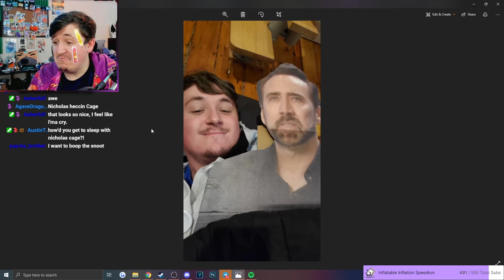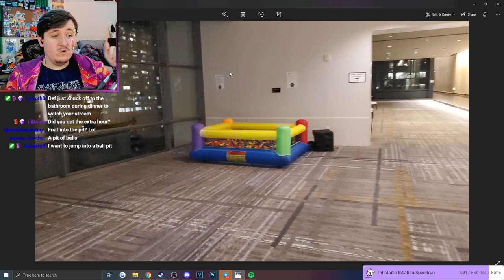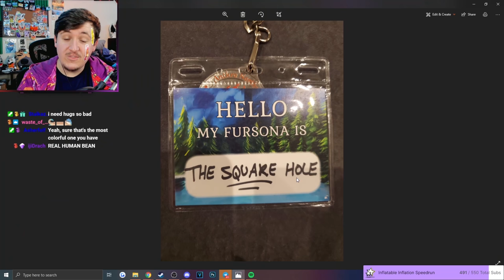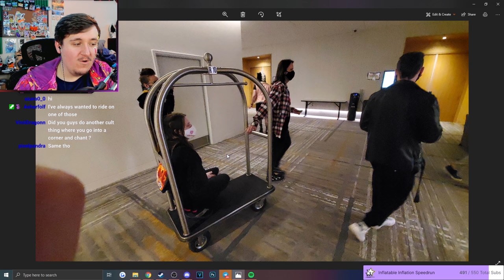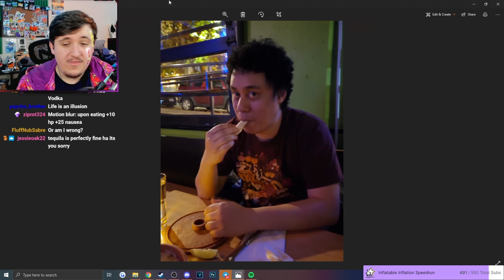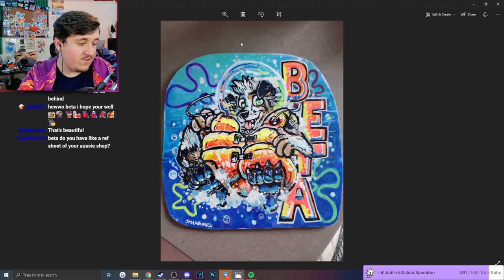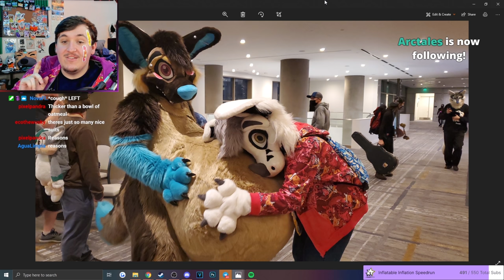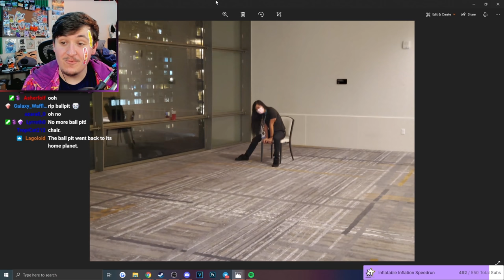CRAZY FURRY MOMENTS AT A FURRY CONVENTION {ANW 2021}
CRAZY FURRY MOMENTS AT A FURRY CONVENTION! Anthro Northwest 2021 was a VERY INTERESTING Furry Convention with a lot of fun furry fursuit shenanigans happening around every corner! When there wasn't a furry adventure to go on, we MADE one!